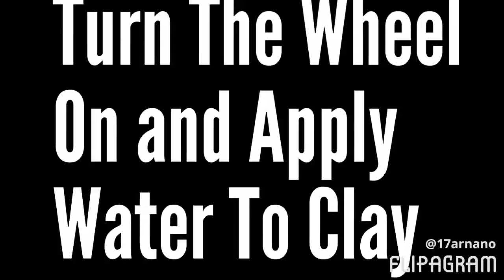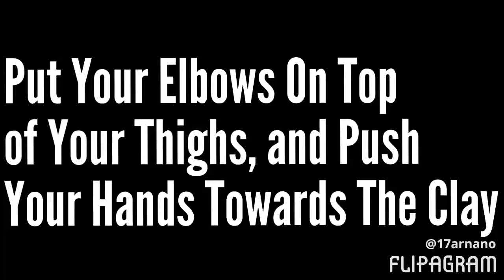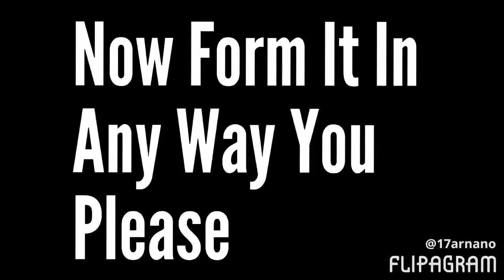Wrong Crock Pot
music used- Bad and Boujee by Migos